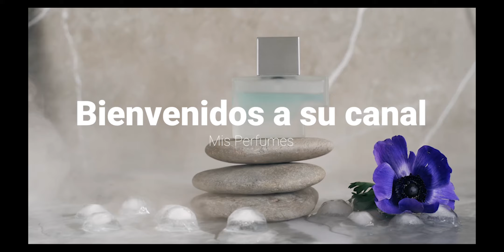Esencial de Loewe: Mi Experiencia Completa | ¿Transforma tu Día a Día?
Descubre por qué Esencial de Loewe es el perfume más versátil que puedes tener. Te muestro cómo puedes usarlo en cualquier ocasión y cómo se adapta a diferentes estilos.Conviértete en miembro de este canal para disfrutar de ventajas: